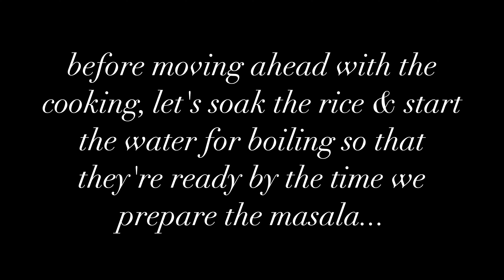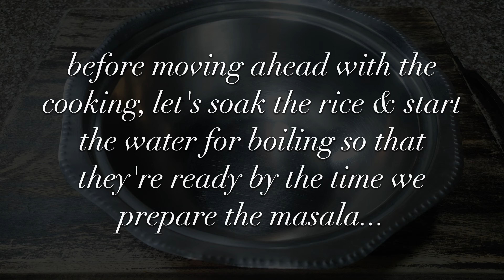बिलकुल नया तरीक़ा - लसन से भरपूर मेथी वाली वेज मशरूम दम बिरयानी Garlic loaded Veg Dum Biryani Recipe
This Dum Biryani is a pleasant change from the usual birista laden, saffron speckled, minty biryanis. Fried onions are replaced by slow fried garlic; instead of fresh mint & coriander fresh methi (fenugreek) leaves are used; for the colour, a tempering of kashmiri red chilli and ghee is used in place of saffron. The robust aroma of fried garlic coupled with the fresh & delicious bitter-ish notes of methi lend a unique flavour to this biryani. Fleshy, meaty mushrooms and slightly chewy soyachunks absorb the delectable flavours like a sponge and add a textural dimension to the dish.
If you’re a meat lover, both mushrooms and soya chunks make for great substitutes of meat.